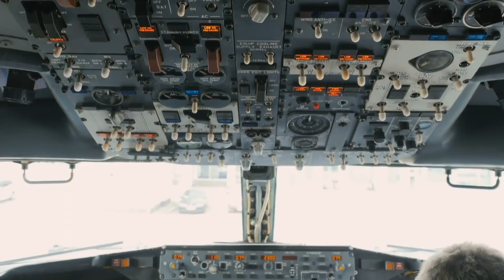The B727 that was STOLEN and NEVER found! Cockpit Stories Ep. 13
Join our upcoming batch for CPL ground classes at Vinod Yadav Aviation Academy!

Shortly before sunset on May 25, 2003, air traffic control crews at the Quatro de Fevereiro International Airport in Angola noticed something quite peculiar. A Boeing 727-223, tail number N844AA, was taxiing erratically onto one of the runways. No attempts at contact with the tower were being made, and the aircraft departed southwest over the Atlantic Ocean with all lights off. The plane in question was unpainted silver, with red, white and blue stripes, and had recently been filled with 14,000 gallons of fuel, enough to travel up to 1,500 miles.

At the time of its disappearance, 844AA was being leased to a man named Keith Irwin. Irwin procured the aircraft in February of 2002 from a Florida-based aerospace company, owned by Maury Joseph, for use in delivering diesel fuel to diamond mines in Angola. But Irwin only used the plane for a brief time and quickly defaulted on his payments. Joseph eventually hired a certified aircraft mechanic, flight engineer and private pilot named Ben Charles Padilla to return the 727, now in disrepair, to a flight-safe condition so it could be repossessed. He scheduled an Air Gemini crew to fly it out on May 26, 2003, but when they arrived, they discovered the aircraft was already gone.

Padilla and John Mikel Mutantu, a mechanic from the Republic of the Congo, were last seen boarding the plane. Since the incident took place on the heels of the 9/11 terrorist attacks, the U.S. intelligence community went on high alert, searching for the aircraft across multiple countries, without result. It would seem 844AA and its crew had disappeared.
Insurance Fraud

It’s no mystery that Joseph’s 727 had been a thorn in his side since leasing it to Irwin. The two men had arranged a $1 million purchase agreement, whereby Irwin, who gave Joseph a $125,000 deposit, would have the aircraft paid off in full within 30 days. Yet over a year went by, and not only did he fail to meet his part of the agreement, but also the 844AA sat idle and accrued over $4 million in unpaid airport fees. Investigators initially believed that Joseph hired Padilla as part of an insurance scheme to recoup his losses. As it turned out, Joseph wasn’t a stranger to fraud. The Securities and Exchange Commission had charged him just a few years prior with falsifying financial statements and defrauding investors. He was fined and banned from ever serving again as an officer in a publicly held company. But in this case, Joseph rang up the FBI and volunteered to take a lie detector test. He passed, leaving investigators scratching their heads.

Theft

Many believe that Padilla stole the aircraft for his own financial gain. While he technically only held a private pilot certificate, he was an expert in 727s and may have been trained to fly them. According to Joseph, Padilla’s 727 expertise was precisely why he hired him to repair and repossess others prior to 844AA. Friends of Padilla allege that he flew it to an airstrip along Tanzania’s western border, where he had it stripped and sold off for parts.

Hijack

The war on terror was in full swing at the time of 844AA’s disappearance; it had only been two short years since the 9/11 attacks in the United States. Perhaps Padilla and Mutantu were taken hostage when they boarded the aircraft to finish prepping it for the next day’s scheduled flight. If it was hijacked for nefarious purposes, it never made its target, and the U.S. government eventually closed its case.

No matter who took it or why, the question remains…

It would seem as if 844AA literally disappeared off the radar. Some believe it was shot down by the Angolan Air Force over the Atlantic Ocean. Others contend it simply crashed somewhere shortly after takeoff. Either way, no debris has ever been recovered on land or sea. And, to date, no bodies have been recovered.
Conclusion

The timing of the aircraft’s disappearance, on the eve of it being repossessed, couldn’t have been coincidental. The most likely conclusion is that Padilla, a trained navigator, pilot, mechanic and flight engineer, either stole it for his own financial gain or did so at the instruction of Joseph. According to a Luandan pilot, 844AA was seen that night heading north and descending around Kinshasa, Congo. With no evidence of a crash ever found, it’s entirely possible Padilla successfully made his destination, sold the aircraft off for parts and vanished again into the night.